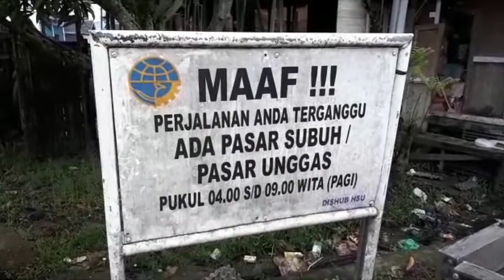Aktivitas Di Pasar Unggas Karias Amuntai Memakan Bahu Jalan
BANJARMASINPOST.CO.ID, AMUNTAI - Pasar unggas di Karias Amuntai Tengah saat ini sudah menjadi pasar sayur dengan jumlah pedagang yang semakin bertambah. Para pedagang akhirnya menggunakan bahu jalan untuk berjualan sepanjang 100 meter dari pasar, Selasa (4/4/2017).

Jalan yang cukup sempit membuat pengguna jalan tak dapat melintasi jalan tersebut. Ditambah adanya warga yang berbelanja dengan memarkirkan sepeda motor di bahu jalan meskipun sudah ada area parkir yang disediakan.

Bahkan mobil sama sekali tak dapat melintas, padahal pasar tersebut berdekatan dengan sekolah sehingga para siswa dan orangtua murid harus berputar untuk menuju sekolah dasar karias tersebut.

Untuk mengurangi jumlah pedagang yang menggunakan bahu jalan, Disperindag Hulu Sungai Utara (HSU) tahun ini akan membangun bangunan pasar los di area dalam pasar.

Sebagian pedagang nantinya akan dipindahkan di los pasar.

Kepala Bidang Perdagangan Arsyad mengatakan tahun ini akan dibangun bangunan los dengan anggaran Rp 200 juta. setelah selesai dibangun pedagang yang dibahu jalan diminta untuk pindah kedalam.

"Semua pedagang memang masih berjualan di lapangan terbuka, sehingga saat hujan mereka hanya mengandalkan terpal atau payung bahkan ada yang tak berjualan," ujarnya.

Terpisah Kepala dinas Perhubungan Hamdani mengatakan memang cukup sulit untuk menertibkan pedagang yang berjualan di bahu jalan. Karena urusan dengan usaha warga dan sebagian masyarakat pun senang dengan keberadaan mereka.

Terbukti setiap hari dari subuh hingga pukul 09.00 warga seakan tumpah memenuhi pasar unggas. Selain lengkap juga harganya yang lebih murah.

Dari Dinas Perhubungan juga telah memberikan papan pemberitahuan bahwa ada pasar hingga pukul 09.00 di setiap ujung persimpangan sebelum menuju pasar.

"Sebagian besar warga Amuntai sudah tahu, jadi memilih jalan alternatif lain bisa melalui jalan Abdul Aziz atau Suwandi sumarta," ujarnya.

Munadi salah satu warga Amuntai mengaku setiap hari berbelanja di Pasar Unggas untuk bahan berjualan makanan. "Pasarnya lengkap dan murah, jadi tidak masalah meskipun harus berjalan kaki dan memarkir motor cukup jauh," ujarnya.(Banjarmasin Post/Reni Kurniawati)